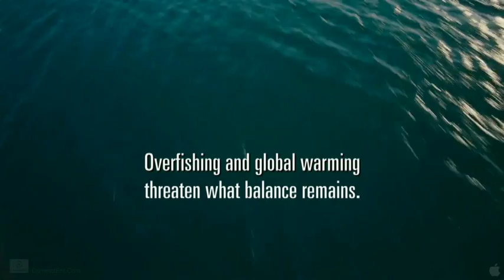Wild Ocean (2008) (Trailer) (HD) (CE)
"Make a difference -- join Americas Premiere Environmental Film Club Today!"